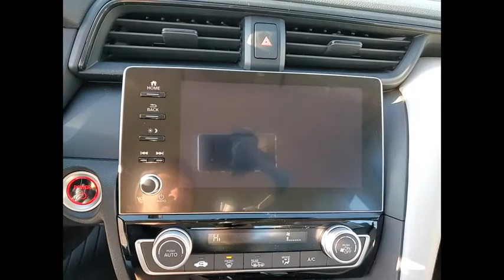2021 Honda Insight St Charles IL S7830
2021 Honda Insight EX

2021 Honda Insight EX